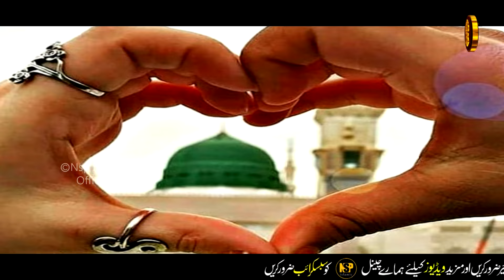Dil Vich Waseya Sheher Madina | Naat Sharif | Rukhsana Shehzadi | Nsp Islamic